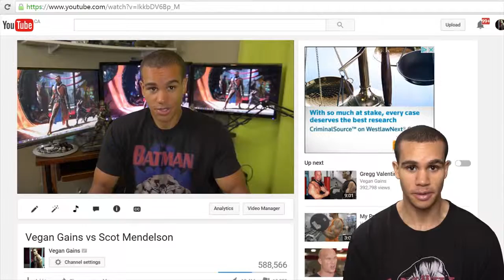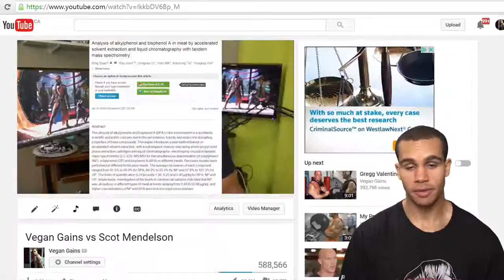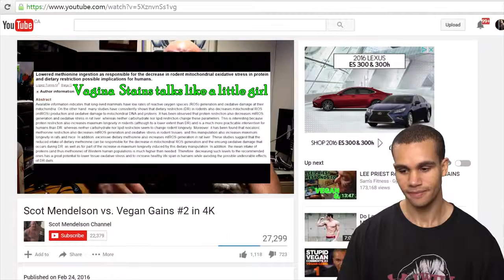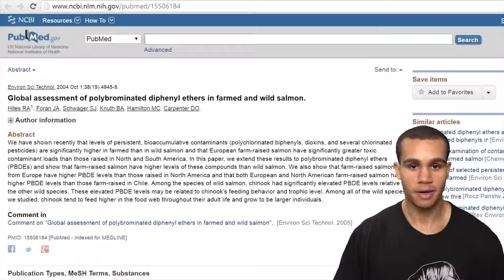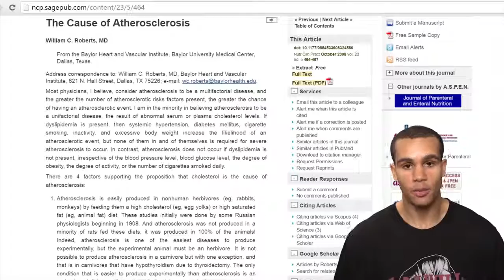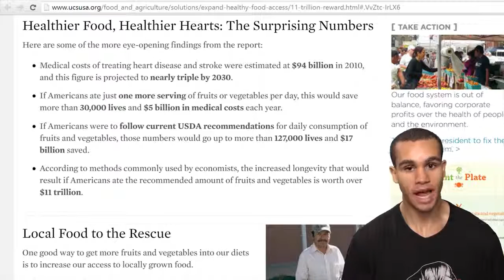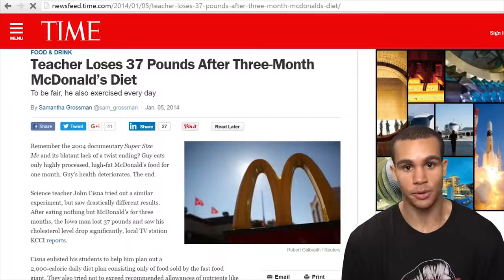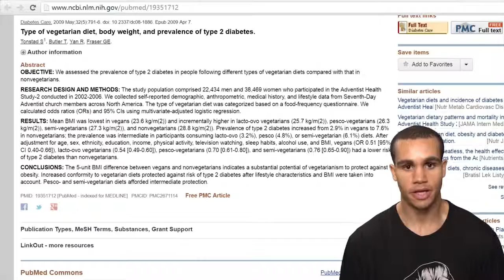Vegan Gains - Scot Mendelson Strikes Back (mirror)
I am not the person who made the video, This is uploaded for Archival Purposes only.

Vegan Gains response to Scot Mendelson.